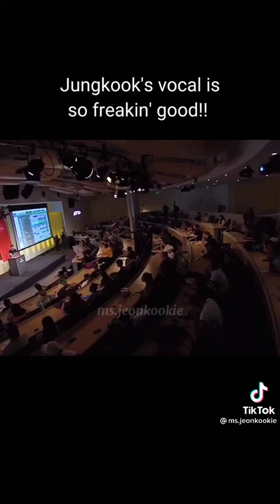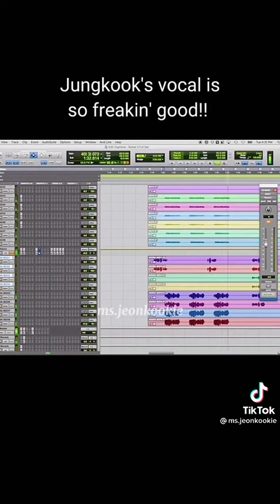Jungkook's vocal is so freakin' good without the Auto Tune